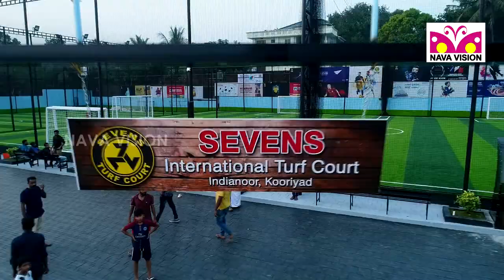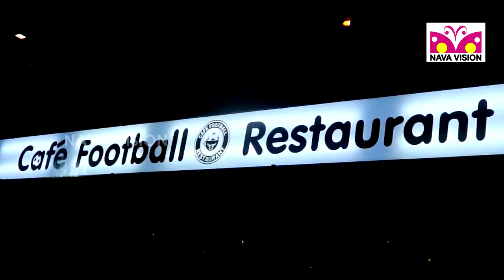കേരളത്തിലെ ഏറ്റവും വലിയ ടർഫ് കോർട്ടുകളിൽ ഒന്ന് ഇന്ത്യനൂർ കൂരിയാട് - Biggest Turf Court - Kottakkal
ഇനി കേരളത്തിലെ ഏറ്റവും വലിയ ടർഫ് കോർട്ടുകളിൽ ഒന്ന് ഇന്ത്യനൂർ കൂരിയാട്